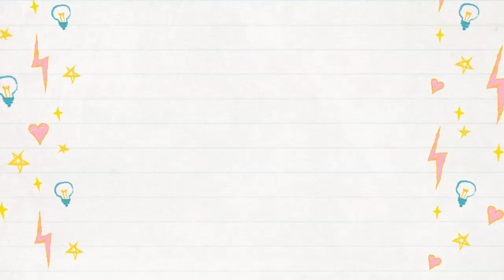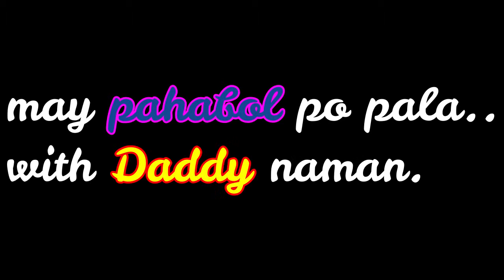TRY NOT TO LAUGH CHALLENGE! ANG HIRAP PALA!!!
Sumakit ang tiyan ko at bibig dahil mahirap pala pigilan ang tawa!